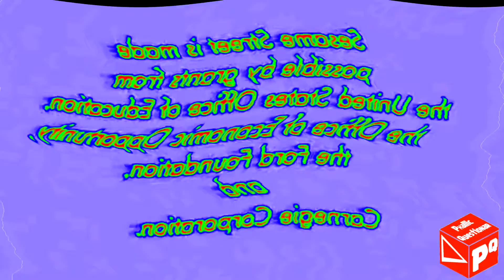Net₁F₇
Net₁F₇ is a salt between NET!

and all the PQ logos